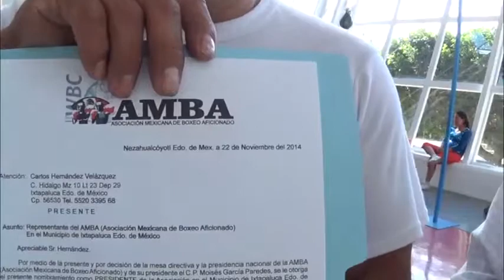En San Buenaventura llevan a cabo magno encuentro pugilista